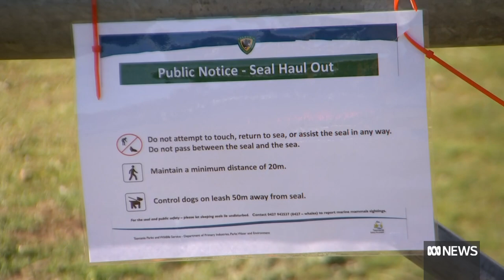Neil the seal's growing internet fame sparks warning for people to keep their distance | ABC News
A seal with a penchant for playing with traffic cones and lying in the sun is attracting attention at a beach near Hobart, some of it unwelcome.